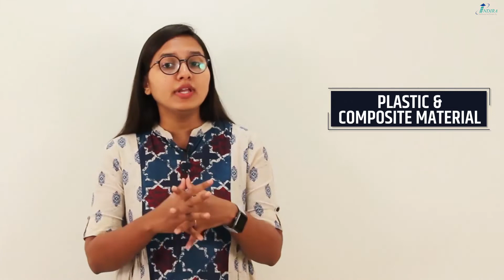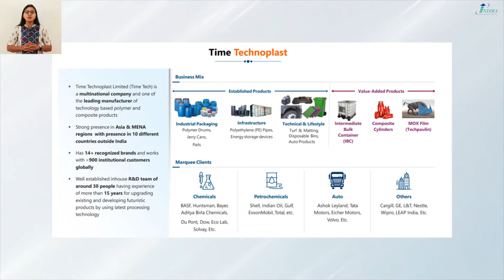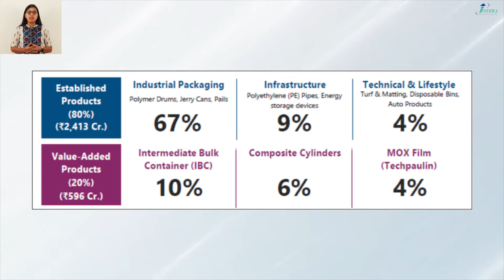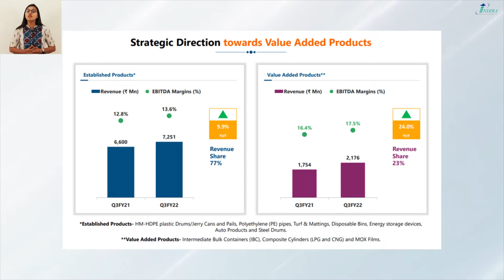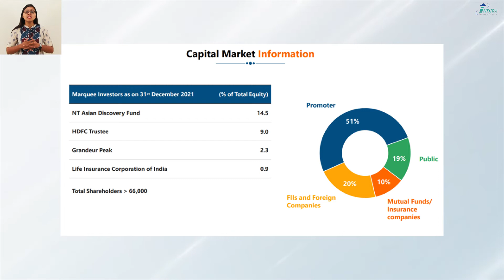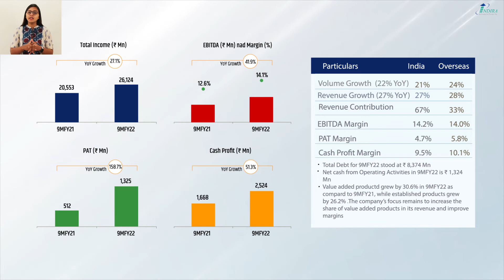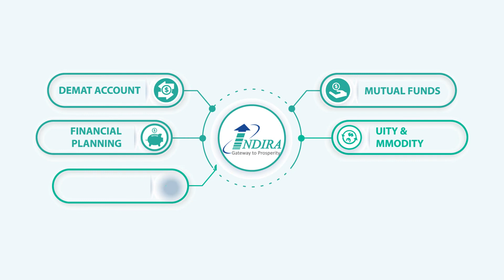Time Technoplast | Time Technoplast Limited Share Full Analysis | Time Technoplast Share Latest News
Time Technoplast limited"-A company which is in the business of plastic and plastic products

Time Technoplast Ltd. was incorporated in the year 1989. Its current market capitalisation stands at Rs 2092.99 Cr. In the latest quarter, company has reported Gross Sales of Rs. 17254.6 Cr and Total Income of Rs.17276.73 Cr.

About Us---
The Indira Group founded in the year 1987 and since then it has set a benchmark for the quality services and a very special personal touch. It has reached out deep into the souls of investment class [right from corporate, to HNI’s, to conscious small investor’s].